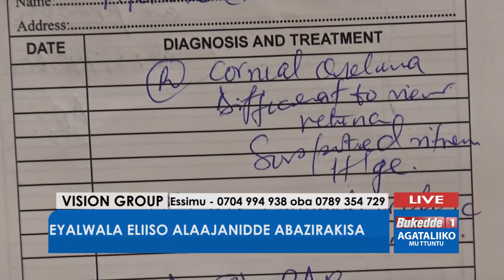Ttuntu: Eyalwaala eriiso alajaanidde abazirakisa.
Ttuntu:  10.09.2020